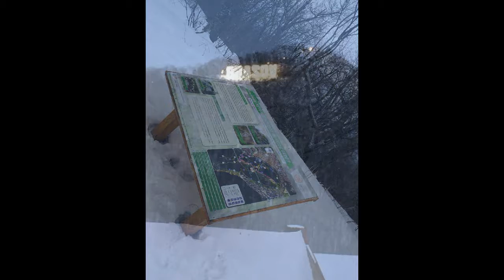Albumul foto de absolvire Facultate si liceu